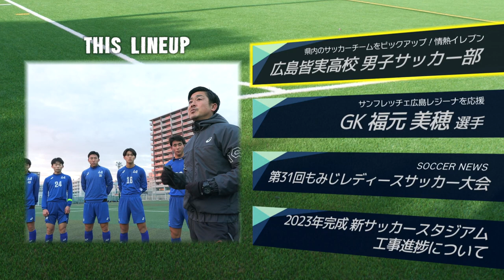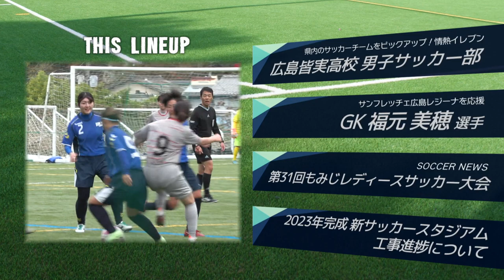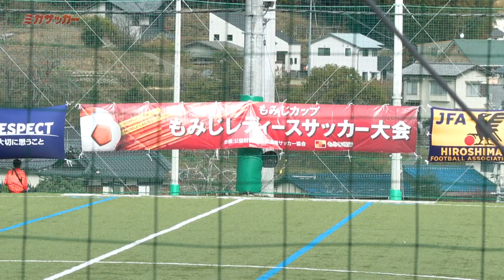ミカサッカー #21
ミカサッカーは広島のサッカー界を応援するため、社会人や学生、ジュニア、キッズなど広島の幅広いサッカー情報をお届けする番組です。
今回は広島のサッカーチームに関してや、サンフレッチェ広島レジーナの選手インタビュー、広島のサッカー情報など、サッカー界に関する情報についてご紹介しています。

◆目次
00:00　オープニング
03:12　情熱イレブン「広島皆実高校　男子サッカー部」
09:16　GO！REGINA！「GK　福元美穂選手」
16:53　サッカーニュース「第31回もみじレディースサッカー大会」
21:49　2023年完成　新サッカースタジアム工事進捗について

◆出演者
MC：椎名　真帆
コメンテーター：宗政　潤一郎（広島県サッカー協会　副会長）

◆株式会社ミカサの公式YouTubeチャンネルです。
ボール・スポーツ用品：競技用ボール、各種スポーツ用品 他
工業用品：船舶用水潤滑軸受（ゴム軸受・FFベアリング）、ポンプ用水潤滑軸受（ゴム軸受・FFベアリング）、推進軸ゴム巻き・ゴムロール・ボウリングパーツ
等の事業を行っているメーカー。
ニュースリリースやボールのバルブ交換方法、ケーブルテレビ放送（ミカサッカー）を主に公開しています。

◆SNS
MIKASA公式Instagram